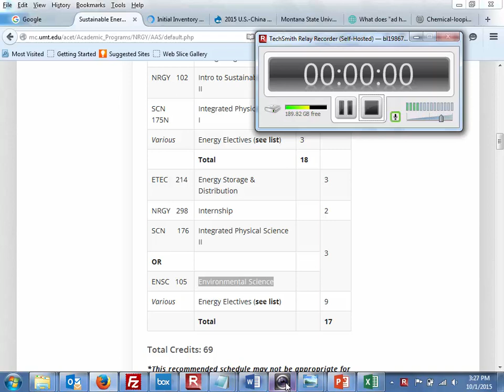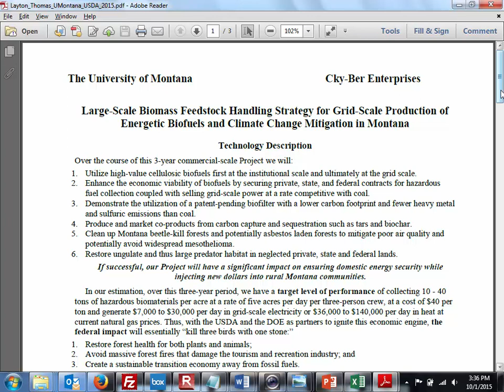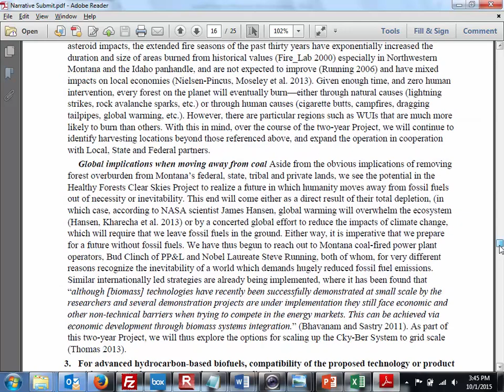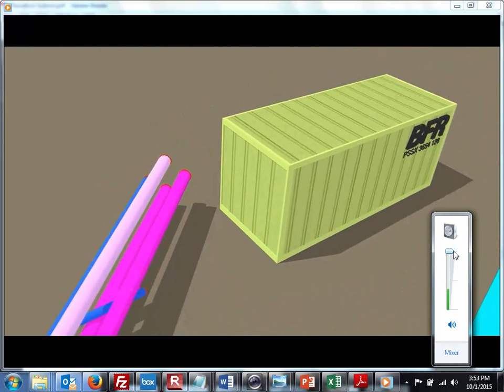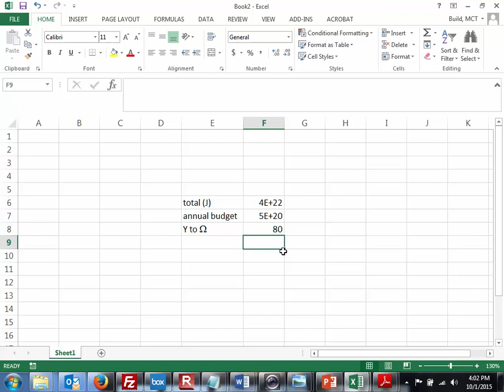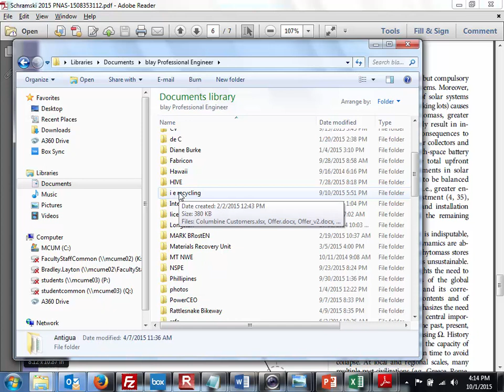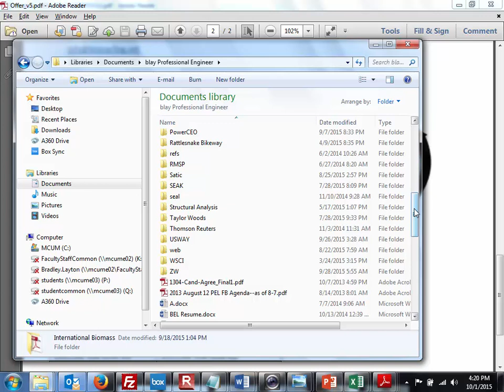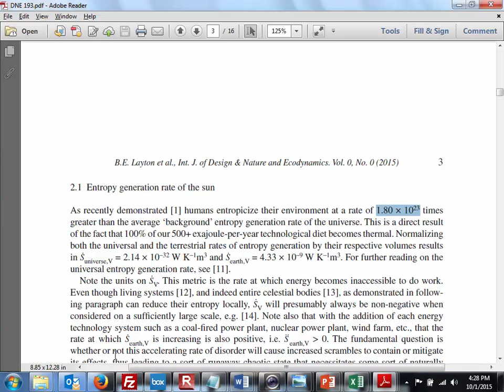NCAT 2015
Layton, sustainability, Montana, renewable energy